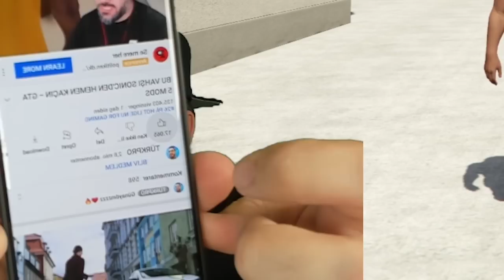100 MILYONLUK ROKET ILE SAKIN HAVA ATMAYIN - GTA 5 MODS